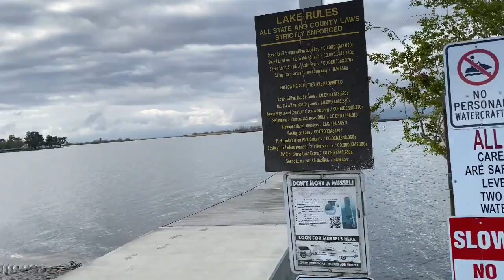Camping in Web Lake, Bakersfield, California, USA !! Day Two !! Part 2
This is the second day of camping in Web Lake. Kids had great time. We gave them Hot dog, beef burger, and waffle for break fast. We got hot coffee and along with breakfast. We spent little bit longer around the lake and then we headed back to home.